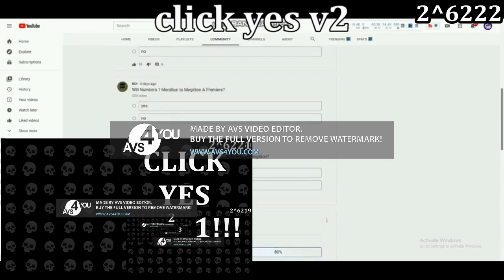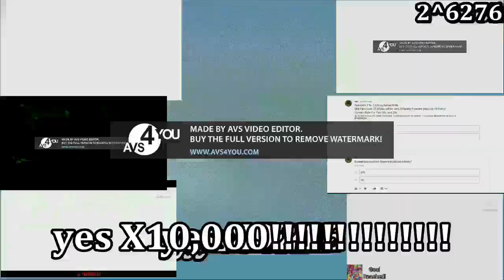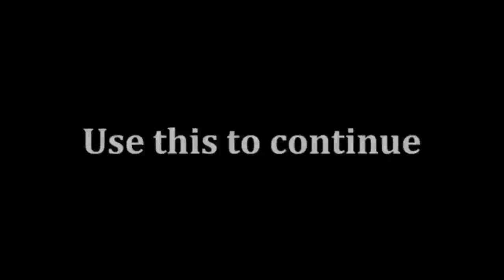Clicking Yes Should we make a game contiunes to 2^6317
83 left to go! NEXT Contiunes to Goal #6 REACHED.